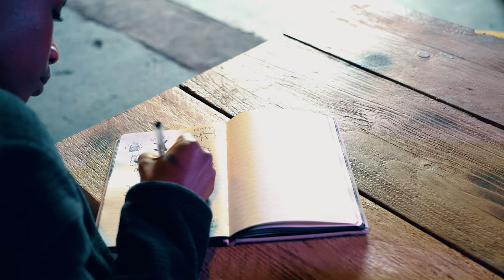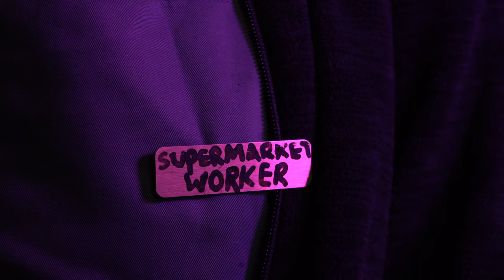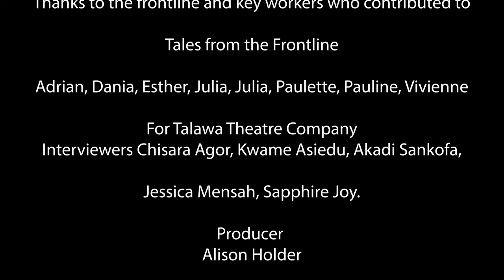Tales from the Front Line - Part 4: Shop Worker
The fourth 'Tales from the Front Line' film sees Ann Akin (I May Destroy You; Strike series), directed by Jessica Mensah, and sharing the words of a supermarket assistant whose job has led her to consider the judgements she has made about others’ career choices as she becomes conscious of
entitled shoppers’ perceptions of her. From the fear inspired by panic-buying to the sudden appreciation from shoppers who gained awareness of the essential role of supermarket  workers, the pandemic has been a rollercoaster. She finds the power in holding onto positivity and gratitude to keep going through each day.

Talawa's Tales from the Front Line series uses verbatim interviews with Black key workers to explore the complex impact of the Covid-19 crisis on those on the Front Line of the pandemic.

The new films raise concerns about working in an environment where, in comparison to last March, customers have an increasingly blasé attitude to health and safety measures as well as dwindling respect for the workers outside healthcare, yet who are on the Front Line. They interrogate the economic bind which forces these key workers to prioritise financial security
over risks to their personal health. They expose the frustration at watching customers flout Covid-19 protocols, risking theirs and others’ safety, for the sake of convenience.

Find out more at talawa.com.